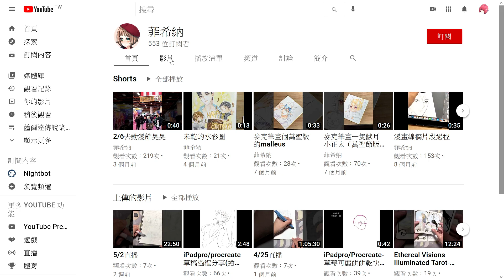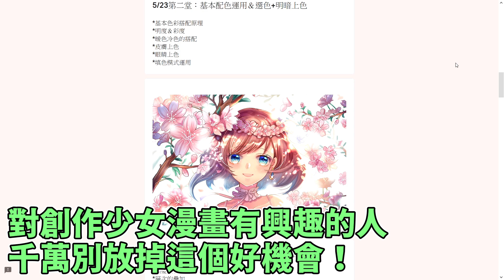一萬訂閱紀念！少女漫畫家菲希納老師的賀圖！